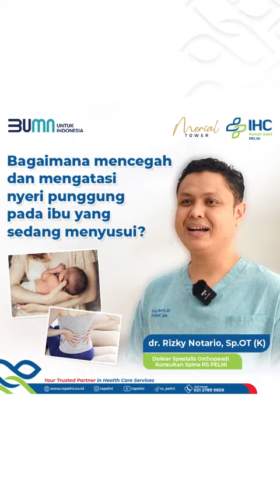Bagaimana Mencegah dan Mengatasi Nyeri Punggung pada Ibu yang Menyusui? dr. Rizky Notario, Sp.OT (K)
Menyambut kehadiran si kecil tentu menjadi momen yang ditunggu ayah bunda, begitu juga moment meng'asi'hi juga menjadi moment yang paling ditunggu.

Yuk bunda intip tips menghindari nyeri tulang belakang yang mungkin saja muncul ketika bunda berada padaa posisi yang salah saat menggendong dan mengasihi. Berikut penjelasan dari dr. Rizky Notario, Sp.OT (K) Dokter Spesialis Orthopedi Konsultan Spine.